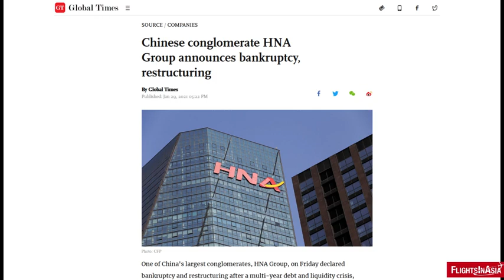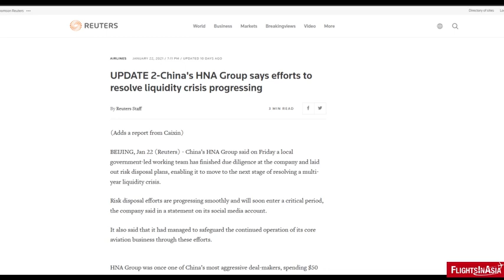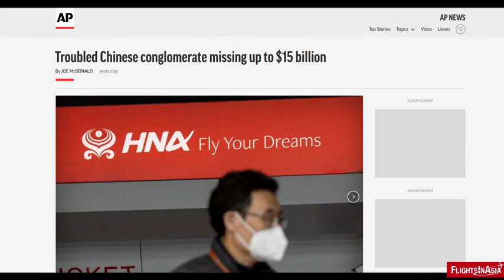HNA Group Bankruptcy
With its announcement of its bankruptcy proceedings, the future of the Chinese conglomerate the HNA Group with its influence in the aviation industry is uncertain.

Video/Image Credit: HNA Group, Hainan Airlines, Caxin Global